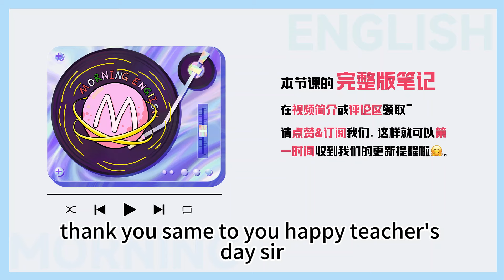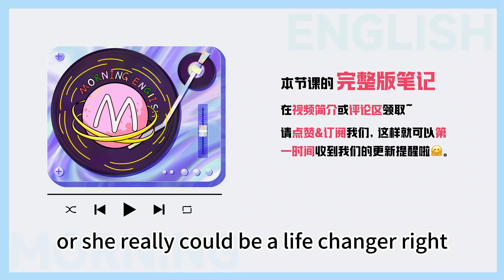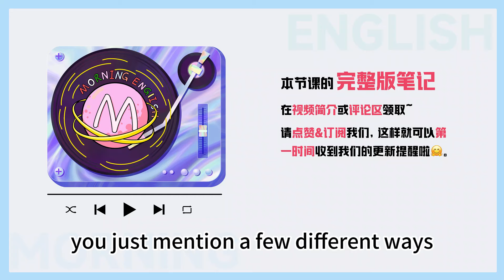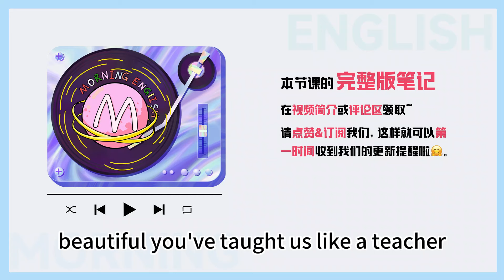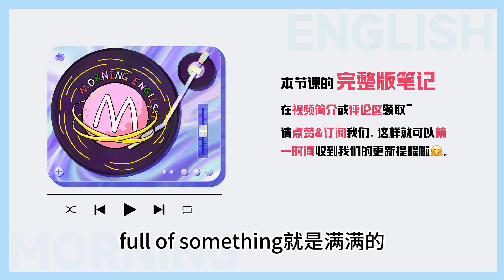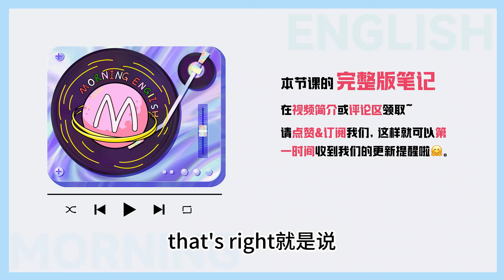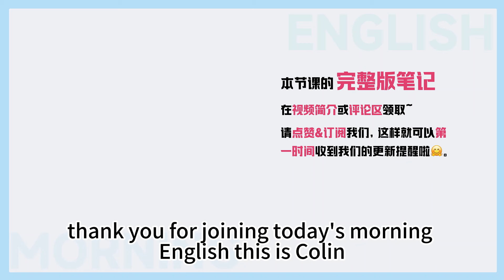你千萬別直接叫老師 teacher！錯啦！